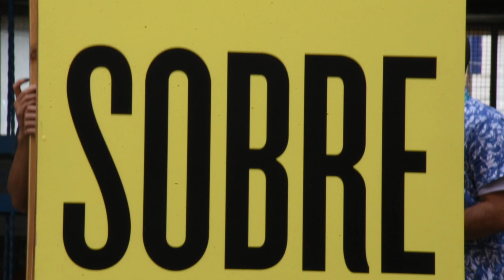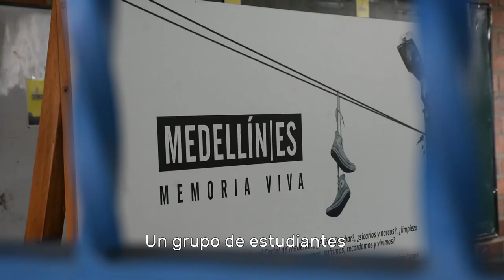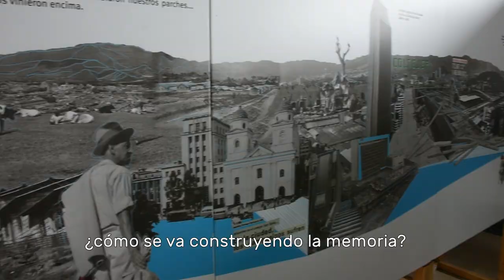Medellín|es memoria viva en la I. E. Manuel Uribe Ángel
Nuestra exposición “Medellín|es memorias vivas” 🟡 está en la Institución Educativa Manuel Uribe Ángel 🙌 Allí docentes y alumn@s reflexionarán por el pasado reciente de nuestra ciudad, sus violencias, resistencias y transformaciones.

❤️ Confiamos en que la memoria es un vehículo para construir un futuro donde la niñez y las juventudes sean los protagonistas del cambio social ✊